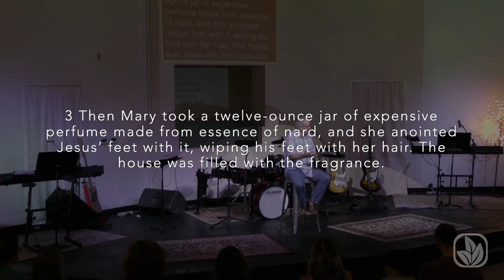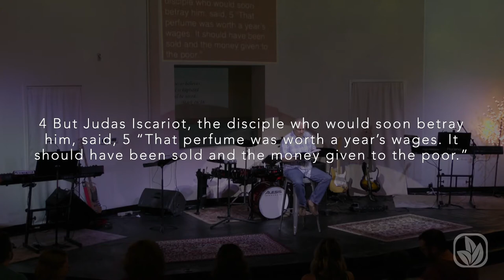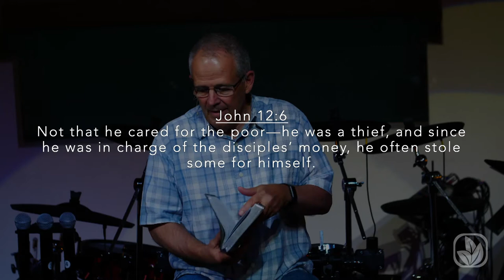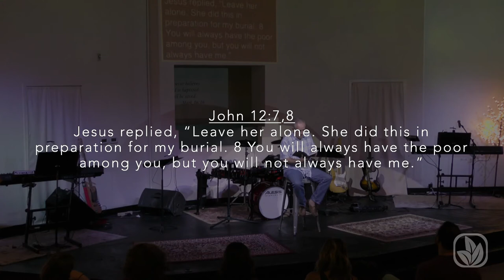Relational Vampires - Critics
Parkview Christian Church Service. July 20, 2021.